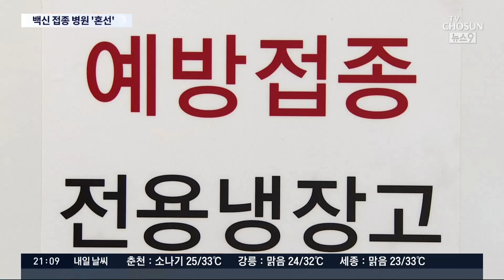갑작스러운 중단에 하루 1~2명 예약, 병의원도 '혼선' [뉴스9]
어제 50대 후반의 모더나 백신 접종 예약이 갑자기 중단되면서 병의원들도 혼선입니다. 하루 한 두명만 예약된 의원의 경우 백신을 개봉하는 건지 고민이 적지 않습니다. 결국 예약을 재조정해야 한다는 얘기까지 나오는데, 정은경 질병청장은 이제서야 불편함이 없게 예약 방식을 변경하겠다고 했습니다.